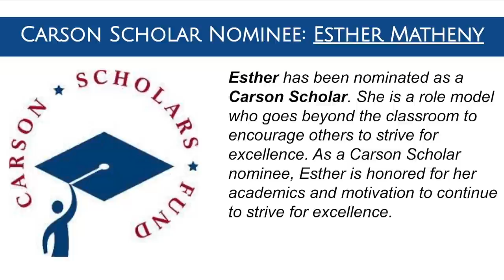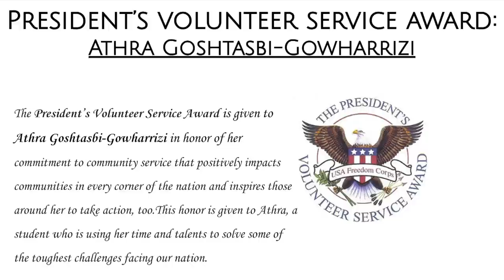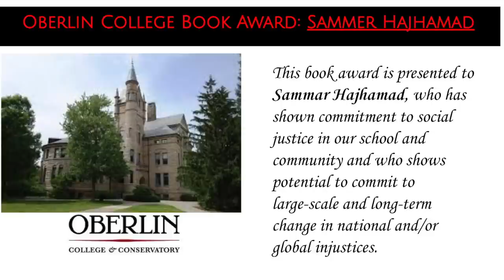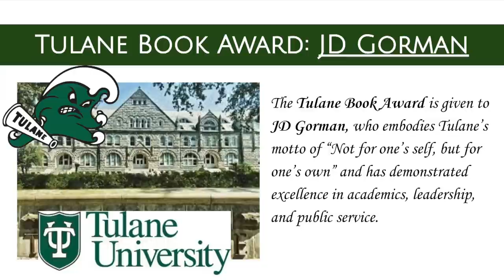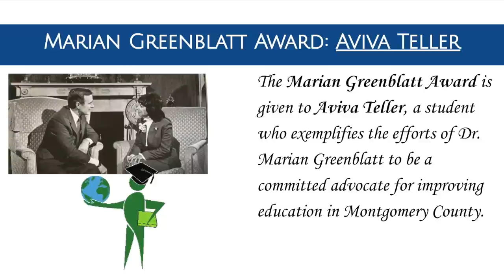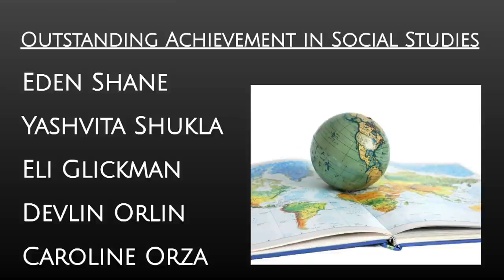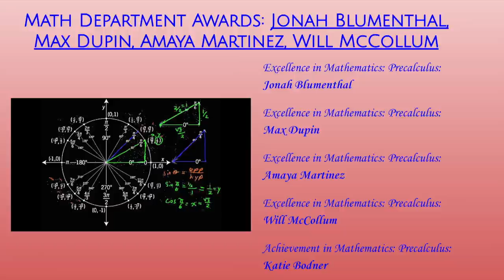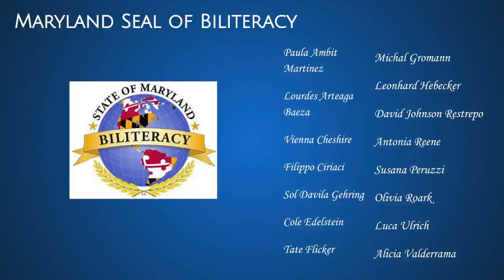B-CC Class of 2021 Awards and Recognition Ceremony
Join us as we honor Bethesda-Chevy Chase High School's Class of 2021 at our annual Award and Recognition Ceremony